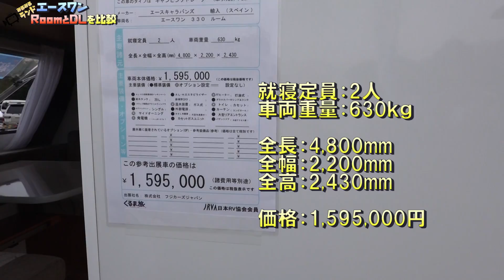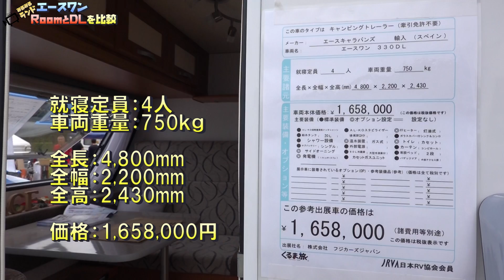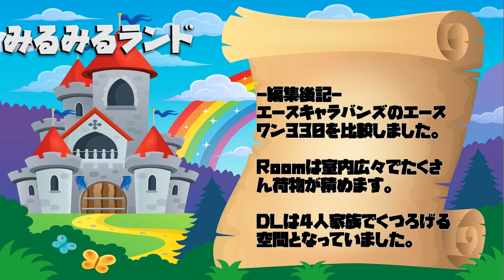エースキャラバンズエースワン330RoomとDLの違いを比較！キャンピングトレーラー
フジカーズジャパンにて販売されているキャンピングトレーラーです。
エースキャラバンズのエースワン330RoomとDLの違いを比較しました。
スペインからの輸入で、どちらも牽引免許不要です。

■エースキャラバンズ エースワン330 Room
就寝定員：2人
車両重量：630kg
サイズ：4800×2200×2430mm
価格：1,595,000円
詳細はこちら

■エースキャラバンズ エースワン330 DL
就寝定員：4人
車両重量：750kg
サイズ：4800×2200×2430mm
価格：1,658,000円
詳細はこちら

Roomは室内空間が広くて荷物をたくさん積むことができます。
DLは家族4人でゆったり就寝することができます。

キャンピングトレーラーフェスティバル2019にて撮影しました。

- 運営者情報 -
株式会社パブロック